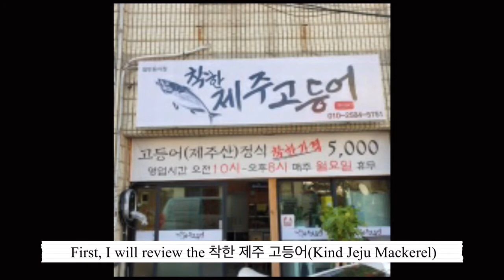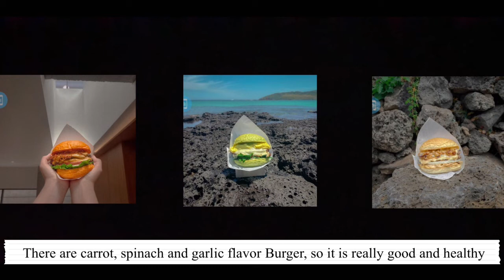The Tasty Jeju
Haneul and Nara who are attending Jeju Namoo and Soop School introduce the must-eat Jeju restaurants for tourists.
These two girls visited the restaurants, edited this video and put the English subtitle at first hand.